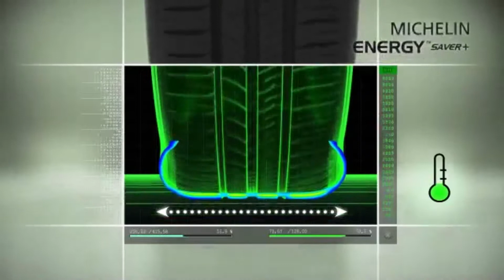Los mejores Neumáticos de Coche 205 55 16 | Michelin Energy Saver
Tener unos buenos neumáticos para tu coche es la clave para evitar riesgos y que tu vehículo responda bien ante cualquier inclemencia climatológica. Michelin es la marca especialista en los neumáticos para coche 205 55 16 y su gama Energy Saber además te ayuda a conseguir una conducción más eficiente.

En primer lugar, los neumáticos Michelin Energy Saber evitar un consumo de carburante excesivo y puede ayudarte a ahorrar hasta un 10 por ciento. Además de esta gran característica, las ruedas 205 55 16 de Michelin tienen capacidad para realizar recorridos más largos y te durarán más tiempo.

El compuesto de sílice de estos neumáticos para coche provoca que tengas más seguridad en asfalto mojado, una característica especial de Michelin desde hace más de 30 años.